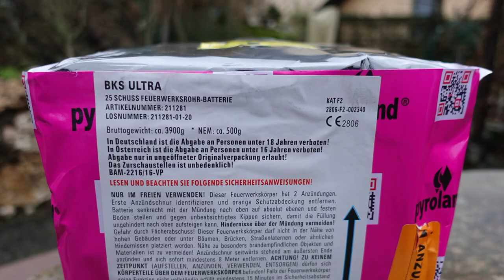Pyroland BKS Ultra | NEUE Salutbatterie 2021 [KNALL] | Da brennt der Himmel | Salut Cake [Full HD]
Heute im Test: Pyroland BKS Ultra

* Kamera, Camcorder, Videoequipment:

*2x "3-Flammen-Zigarrenbrenner"

* 2x BESTER Brenner (Sturmfeuerzeug)

KEEP WATCHING.